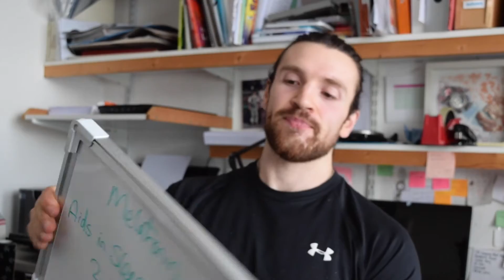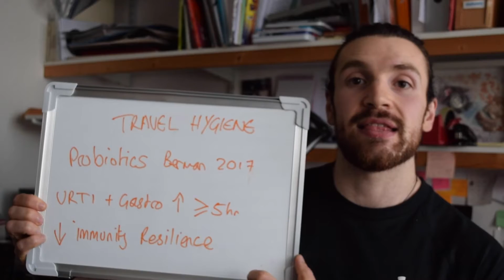Race Day Travel - Nutrition and how to do it right!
My top tips while away to help you with you.
1. Practice good personal hygiene—keeping hands away from the face, undertaking frequent hand washing with soap or hand sanitizers, and keeping water bottles and other personal equipment clean
2. Undertake research on travel hygiene issues that is destination specific and prepare a targeted plan for the trip
3. Drink safe potable water. Use sealed bottled water if there are any doubts and do not use ice unless from a safe source
4. Use local knowledge to identify best restaurant and catering locations
5. When possible, check food storage facilities and practices of catering venues (check for general cleanliness, look for overcrowding of storage, mixing of raw and cooked food on the same shelves, overflowing containers)
6. Take extra care with buffet-style catering. Request freshly prepared dishes rather than preprepared and reheated meals (including takeaways). Note practices around duration and temperature of food holding for both hot and cold foods. Be aware of cross-contamination with utensils and cutting boards/serving plates
7. Avoid local street food due to lack of knowledge about their food hygiene practices
8. If undertaking self-catering, take care with food handling and storage
9. In countries with different standards around food/water hygiene, take care (or avoid) high-risk foods
• Nonpotable water from the tap, including ice made from this water or foods that have been washed in it
• undercooked and raw meat, shellfish, seafood (including sushi)
• raw eggs
• unpasteurized dairy foods
• salads and raw vegetables
• fruit that cannot be peeled
• food that has been kept warm for an indeterminate amount of time
confronted